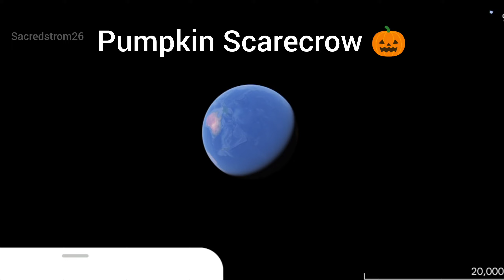Pumpkin Scarecrow🎃on google earth and google map🌎🗾googleearth